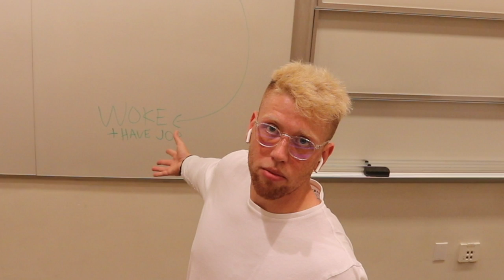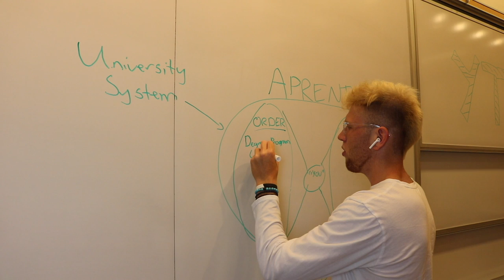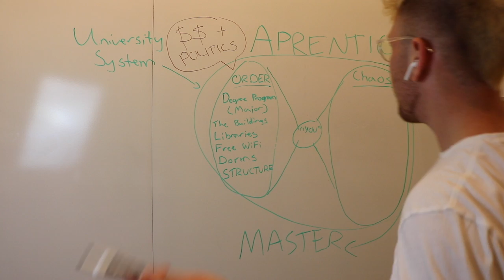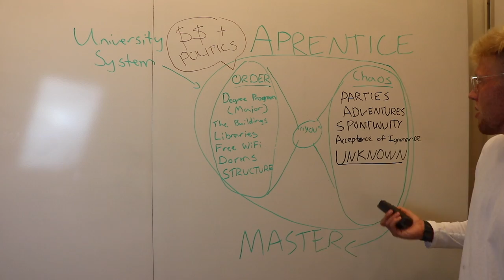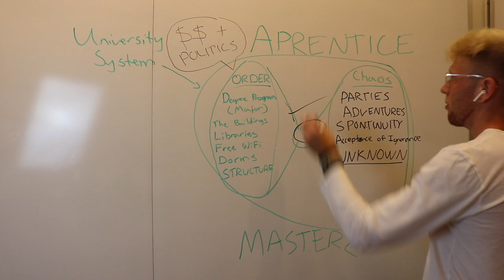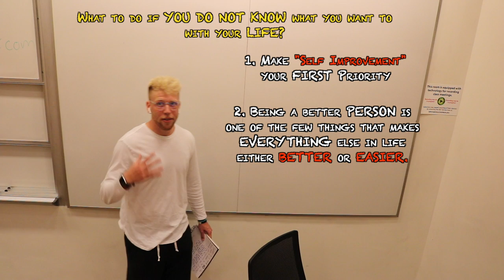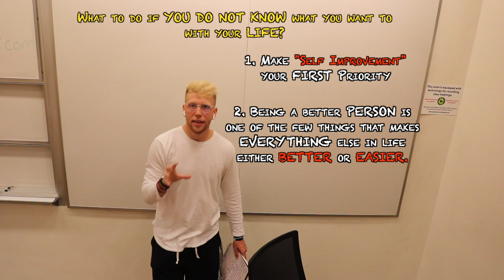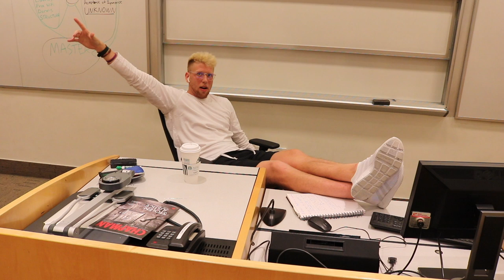YS2No 101: Lecture 1: START HERE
Sup Nerd,

If yo Billy/Bessie age below 25---you're bright eyed, bushy tailed, driven, and ready to conquer the world. GET ready punk, the real world bout to f yo s up just yoooou wait lolol.

YS2No 101 starts by answering a couple fundamental questions all young Billies n Bessies have:
What do I do if I don't know what I want to do with my life?
How do I be the best version of myself?